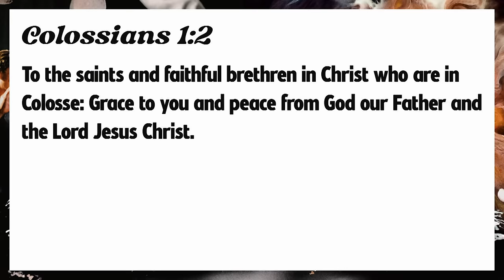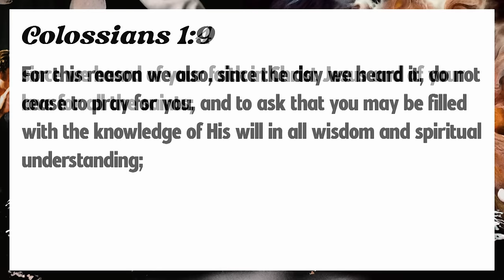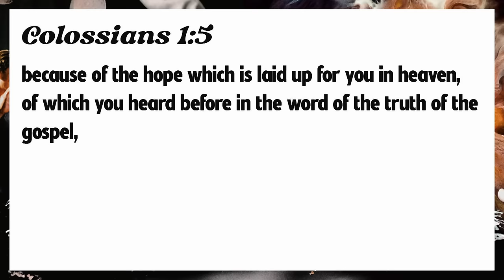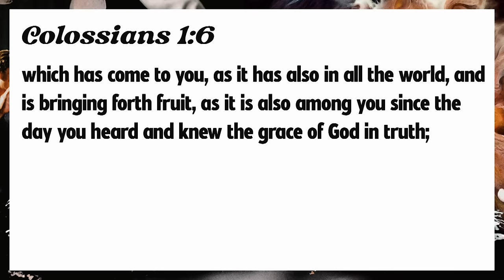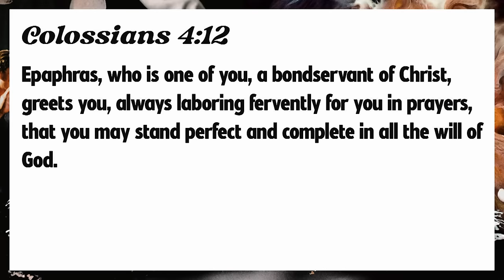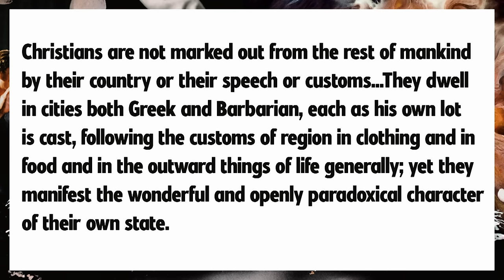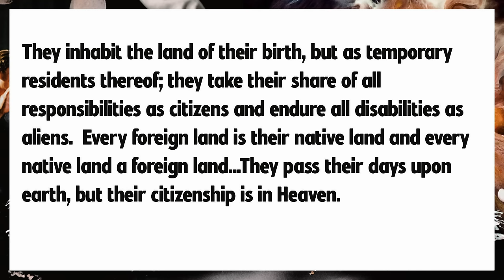Always Only Jesus - Colossians 1:1-2 - Skip Heitzig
Episode 1 from the series Always Only Jesus with Skip Heitzig. Watch the complete series:

We live in an age when science is not only revered but also followed with religious fervor. We also live in an age of division and deception both within the church and without. Two thousand years ago, the church at Colossae experienced similar cultural and ideological tensions as the Colossian heresy, a mixture of Greek mysticism and Jewish legalism, threatened to destroy the church. In this message, Pastor Skip introduces the book of Colossians, describing the apostle Paul's concern for the church, his correspondence to the church, and the character of the church.

This teaching is from the series Always Only Jesus with Skip Heitzig from Calvary Church.